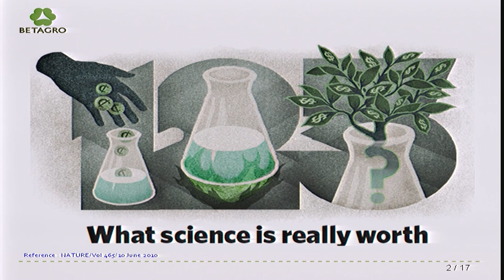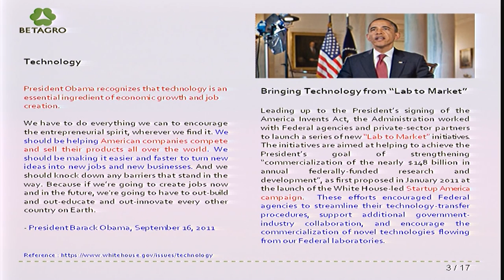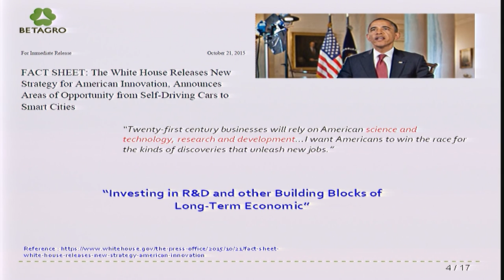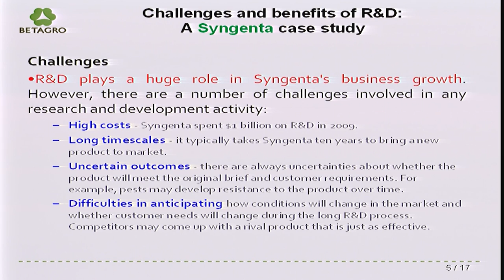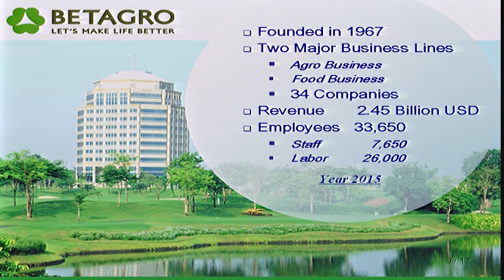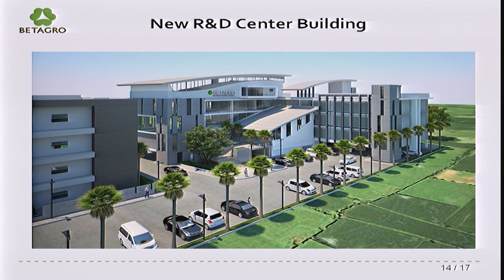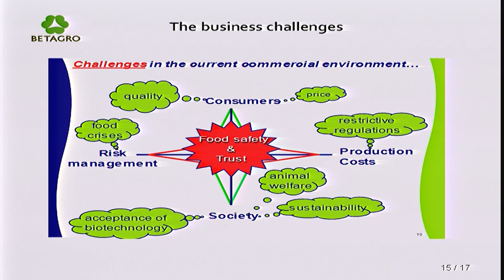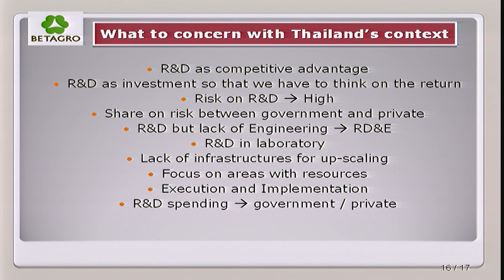ประเทศไทยได้อะไรจาก “งานวิจัย” (2/4)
การเสวนาเรื่อง ประเทศไทยได้อะไรจาก “งานวิจัย” How Can Thailand Benefit From Research and Development? วันเสาร์ที่ 2 เมษายน 2559 เวลา 10.00 – 12.30 น. ห้องออดิทอเรียม ชั้น 3 อาคารศูนย์ประชุมอุทยานวิทยาศาสตร์ประเทศไทย

งานวิจัยและพัฒนา นำมาซึ่งองค์ความรู้ใหม่ และสามารถนำไปต่อยอดในการสร้างสรรค์เป็นนวัตกรรมเพื่อสร้างมูลค่าเพิ่ม และช่วยพัฒนาสังคมและประเทศชาติได้ โดยเฉพาะงานวิจัยด้านวิทยาศาสตร์และเทคโนโลยี ที่ผ่านมาหน่วยงานภาครัฐและเอกชนมีการนำผลงานวิจัยอะไรบ้างที่นำไปช่วยแก้ปัญหาและพัฒนาประเทศชาติได้อย่างเป็นรูปธรรม งบประมาณและบุคลากรด้านการวิจัยของประเทศไทย ปัจจุบันเราลงทุนมากน้อยแค่ไหน มีปริมาณเพียงพอหรือเหมาะสมหรือไม่กับการพัฒนาประเทศในอนาคต ทิศทางงานวิจัยของไทยควรมุ่งเน้นไปในทิศทางใด ปัญหาและอุปสรรคที่ประสบได้รับการแก้ไขมากน้อยเพียงใด

เวทีสัมมนาหัวข้อ ประเทศไทยได้อะไรจาก “งานวิจัย” นี้ จะเป็นการแลกเปลี่ยนประสบการณ์ มุมมองที่มีต่องานวิจัยดังกล่าวอย่างรอบด้าน จากมุมมองทั้งในเชิงนโยบายและภาคปฏิบัติ ทั้งจากภาครัฐและเอกชน